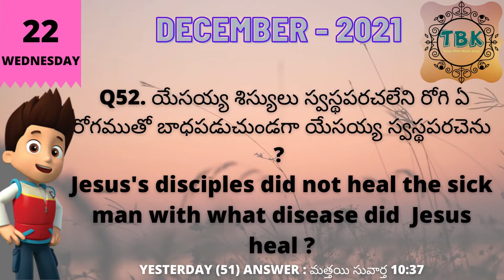22-DECEMBER-2021 WEDNESDAY_TELUGU BIBLE QUIZ_TELUGU BIBLE KNOWLEDGE_DAILY QUIZ_TODAY BIBLE QUIZ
22-DECEMBER-2021 WEDNESDAY_TELUGU BIBLE QUIZ_TELUGU BIBLE KNOWLEDGE_DAILY QUIZ_TODAY BIBLE QUIZ

Please watch Related videos below with respective links